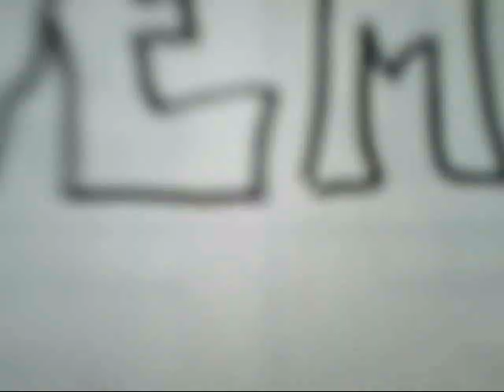ALL TYPES OF BEAT MAKING VIDEOS: Arabian/Oriental/Ethnic/Storch/Banger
I Make All Type Of Hip-Hop Beats